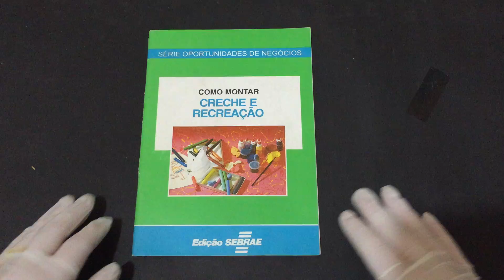COMPRE AGORA:Como Montar Creche e Recreação